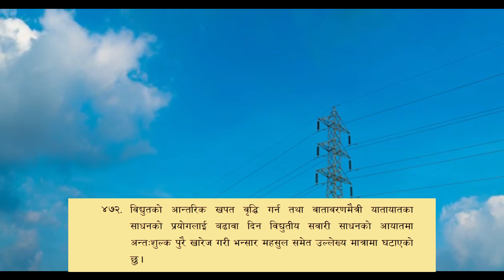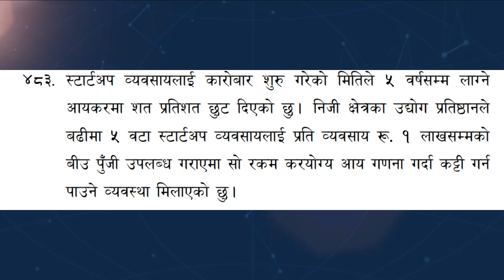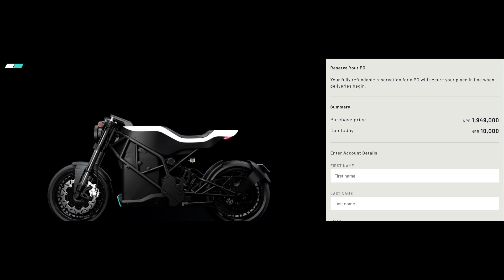Can Price of Yatri Bike decrease ? Impact of Budget 2078/79 in E-vehicle in Nepal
Can Price of YatriBike decrease || Impact of Budget 2078/79

Recently the budget for the year 2078/79 was announced with lots of over-the-top announcements which also include the announcement related to the electric vehicles.

The move priced e-vehicles out of the market at a time when sales had just started to pick up, and various brands of electric vehicles were gaining popularity because of their expanded range. But Khatiwada’s move  spiked prices of electric vehicles by 120-140%, making them less competitive vis-a-vis fossil-fuel alternatives.

The government’s move appears to be geared to reducing the import of petroleum import bill, and also to increase electricity consumption as Nepal’s new hydropower plants come online this year, giving an energy surplus.

Saturday’s new budget presented by Finance Minister Bishnu Paudel has completely repealed excise duties on e-vehicle imports while cutting customs duties down to the earlier 10%. This takes the tax formula back to 2016 when cuts in excise and customs duty had made battery-operated vehicles gain popularity.

Paudel also announced that renewal and road taxes will be waived for five years if an existing petroleum vehicles switches to battery power.

The new policies are based on Nepal’s ambitious plan to phase out petrol-diesel vehicles with e-vehicles by 2031, especially as lockdowns increase public consciousness on Nepal’s growing air pollution problem caused mainly by vehicular emissions.
Following the budget announcement, Nepal Electricity Authority (NEA) signed a contract with Chinese firm Wanwang Digital Energy Corporation for the installation and maintenance of 50 e-vehicle charging ports across Nepal.

But , here the query comes. Can the price of E-vehicles including Yatri bikes can decrease. I have talked about this in the video.